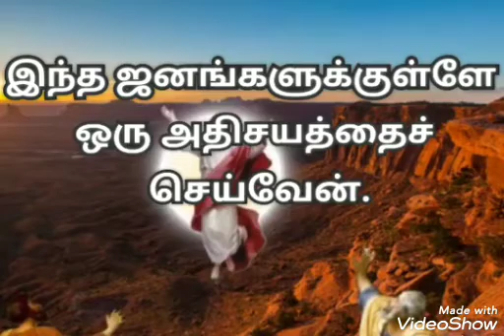Today Promise Word - 23.12.2020